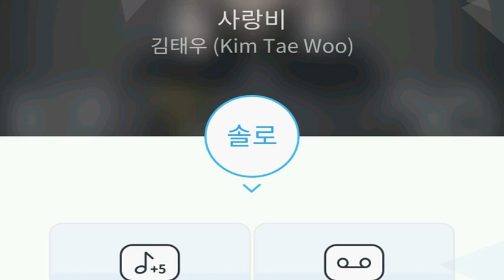[everysing] 사랑비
Title : 사랑비

8키업 여키 싱어 태로미♡

    1. 고퀄리티 반주에 맞추어 무료로 노래를 부를 수 있습니다.
    2. 녹음과 녹화가 가능합니다.
    3. 모바일 기기에 저장한 곡을 ‘My 채널’에 업로드하여 언제 어디서든 내가 부른 노래를 감상할 수 있습니다.
    4. My 채널에 업로드 한 노래를 친구에게 공유할 수 있습니다.
5. 에브리싱 홈페이지 에서도 My 채널 이용이 가능합니다.